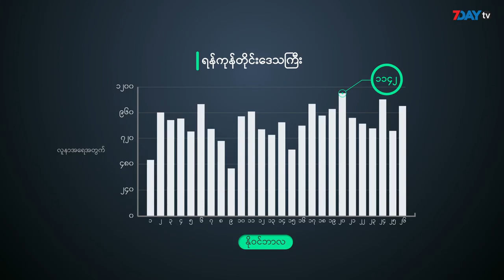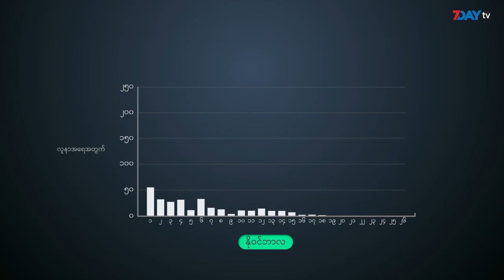မြန်မာနိုင်ငံရဲ့ ကိုဗစ်ကူးစက်မှုအခြေအနေက ဘယ်လိုရှိပါသလဲ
နိုင်ဝင်ဘာ-၂၇၊ ၂၀၂၀

ကိုဗစ်ကပ်ရောဂါ မြန်မာနိုင်ငံမှာ ကူးစက်ပြန့်ပွားနေတာ ၈ လကျော်ရှိပါပြီ။
ကိုဗစ်ဒုတိယလှိုင်းကို ရခိုင်ကနေစခဲ့ပေမယ့် ရန်ကုန်မြို့ကတော့ ကိုဗစ်ရဲ့ အဓိက ဗဟိုချက်အဖြစ်ကူးစက်မှုနှုန်းအမြင့်ဆုံး၊ သေဆုံးမှုနှုန်းအမြင့်ဆုံးနဲ့ရှိနေခဲ့၊ ရှိနေဆဲပါ။
အခြားပြည်နယ်နဲ့တိုင်းတွေမှာလည်း ရောဂါပိုးတွေ့တာတွေရှိပေမယ့် ကိန်းဂဏန်းက အတော်နဲတယ်လို့ဆိုရမှာပါ။

နိုဝင်ဘာလဆန်းကစလို့ မန္တလေးတိုင်းက တော်တော်တက်လာနေပြီး၊ ပဲခူး၊ ဧရာဝတီကလည်း အရေအတွက်တွေ တက်လာခဲ့ပါတယ်။

ရန်တိုင်းက ဒီလထဲမှာဆို အများဆုံးတွေ့တဲ့နေ့ဆိုရင် ၁၁၄၂ ဦး အထိရှိခဲ့ပါတယ်။ အနိမ့်ဆုံးကတော့ နိုဝင်ဘာ ၉ ရက်နေ့ကဖြစ်ပြီး ထပ်တိုးလူနာ ၄၄၃ ဦးပဲရှိခဲ့တာဖြစ်ပါတယ်။

မန္တလေးတိုင်းကတော့ နိုဝင်ဘာလဆန်းကစလို့ တက်လာလိုက်တာ ၃ ဆကျော်အထိရှိနေတာဖြစ်ပါတယ်။ ပိုးတွေ့လူနာ အမြင့်ဆုံးနေ့ကတော့ နိုဝင်ဘာ ၂၆ နေ့ကပါ။ ၂၇၀ ဦးအထိ ကူးစက်မှုစံချိန်တင်ခဲ့တာဖြစ်ပါတယ်။

ပဲခူးတိုင်းကတော့ အရမ်းထိုးတက်သွားတာမျိုးမဟုတ်ဘဲ ခပ်မှန်မှန်နဲ့ မြင့်တက်နေတာဖြစ်ပါတယ်။ အမြင့်ဆုံးနေ့ကတော့ နိုဝင်ဘာ ၁၈ ရက်က ဖြစ်ပြီး ၂၀၇ ဦးအထိရှိခဲ့တာပါ။
ဧရာဝတီတိုင်းက ဒီနိုဝင်ဘာလထဲမှာ အနိမ့်ဆုံးရက်က ၁၄ ဦးပဲရှိ နိုဝင်ဘာ ၁၈ ရက်ကအမြင့်ဆုံးဖြစ်ခဲ့ပြီး ၁၃၁ ဦးရှိခဲ့ပါတယ်။

အခုဆိုရင် ဒီနေ့ နိုဝင်ဘာ ၂၇ ရက်ညအထိ တစ်နိုင်ငံလုံးမှာ ကိုဗစ်လူနာ ၈၆၆၃၃ ရှိပြီး သေဆုံးသူကတော့ စုစုပေါင်း ၁၈၆၅ ဦး ရှိပြီဖြစ်ပါတယ်။

တစ်ကမ္ဘာလုံးအနေအထားနဲ့ ကြည့်ရင်​တော့ မြန်မာနိုင်ငံက ကူးစက်မှုအများဆုံး ၇၁ နိုင်ငံမြောက်နေရာမှာ ရှိနေတာပါ။

အာရှမှာတော့ မြန်မာက ကူးစက်မှုအများဆုံး ၂၅ နိုင်ငံမြောက်နိုင်ငံနေရာမှာရှိနေပြီးတော့ သေဆုံးနှုန်းမှာတော့ ၁၆ နိုင်ငံမြောက်အမြင့်ဆုံးနိုင်ငံနေရာမှာ ရှိနေတာဖြစ်ပါတယ်။